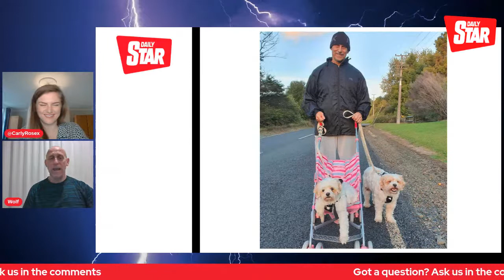Gladiators Wolf star Michael Van Wijk spills all on TV villain past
Michael Van Wijk aka Wolf shares wild Gladiator memories and what it was like becoming the show's biggest and baddest icon.